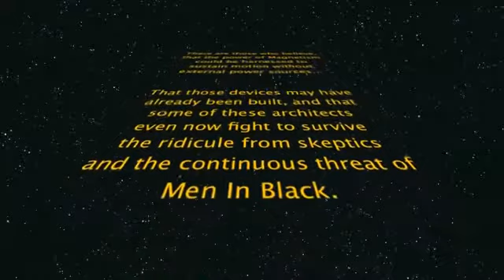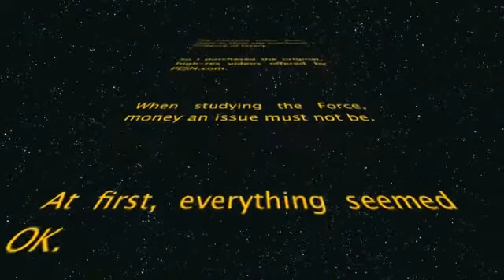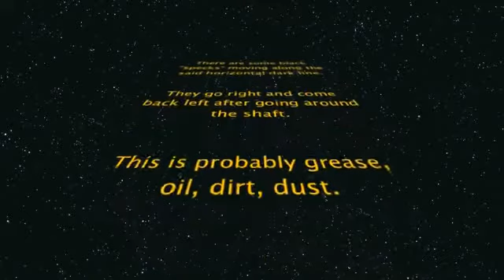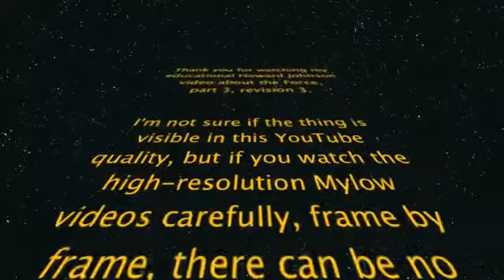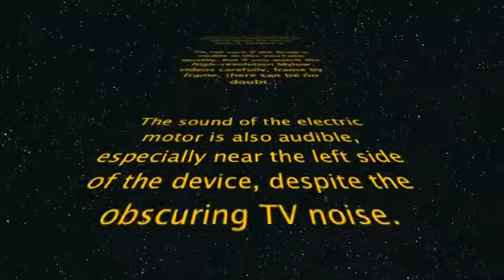The Force - The secret of Mylow's Magnetic Motor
I suddenly felt nostalgic and tried to find my old Mylow videos. This is one of those, apparently the first one clearly(?) showing the fishing line trick.

Unfortunately the video quality is rather low (didn't find any better) so some details are unclear in this version, especially the part with dust etc. attached in the line moving horizontally.

The dream lives on ;)

Original ID: bw-8YJvicrw ?